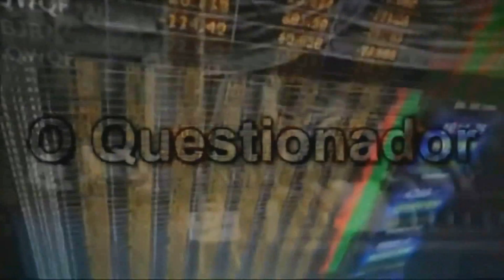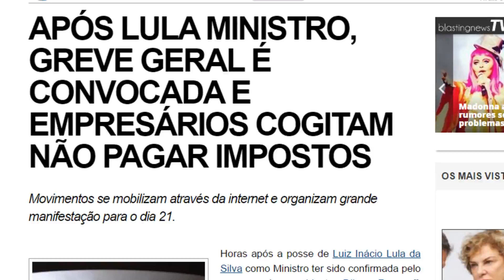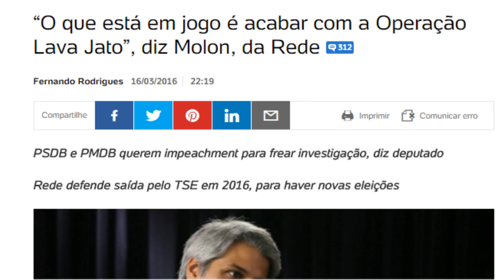O Rei, a Rainha, Robespierre, Marat, O Rico e o Pobre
No Brasil é estimulada a convulsão social, para que se tire do poder acusados de corrupção para se colocar nele outros acusados de corrupção.
Esse canal, não defende bandeiras, mas defende o questionamento de tudo, e não acredito que seja ruim duvidar.

Música de abertura utilizada neste vídeo:
 - Joy in Land Formation